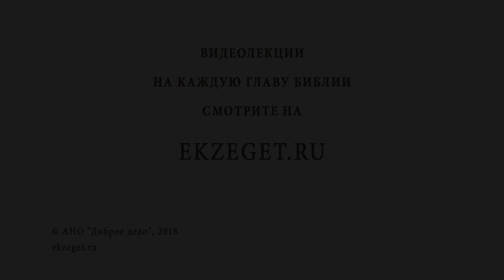Нужен ли спорт ? Профессор Алексей Ильич Осипов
В сегодняшнем видео вместе с профессором Алексеем Осиповым рассуждаем на тему - "Нужен ли спорт ?"

🔸Увлекаться или заниматься спортом.
🔸Что такое плохо?
🔸Поддерживать здоровье.
🔸Не превращать спортивные интересы в идола.
🔸Опасность фанатизма.
🔸Не переходить грань.
🔸Яд тщеславия.
🔸Всегда оставаться христианином.
🔸Состязания и их худые плоды.